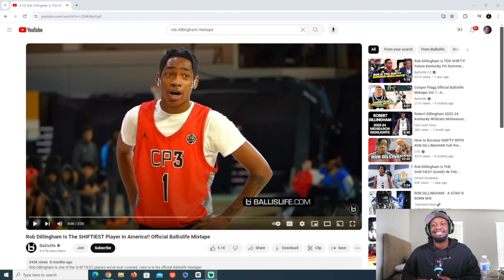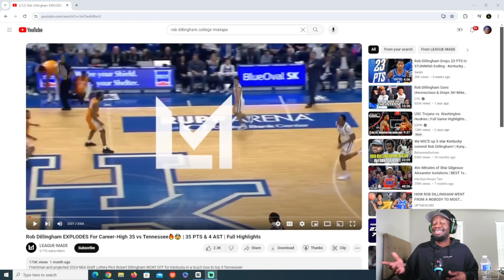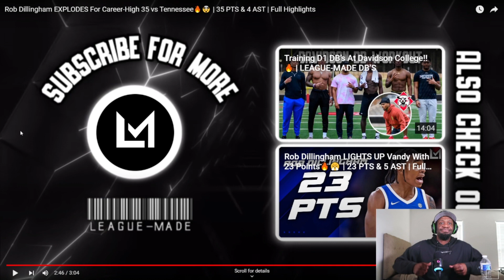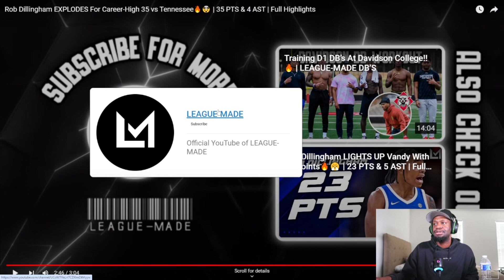Rob Dillingham Mixtape GOING CRAZY!!(Reaction)